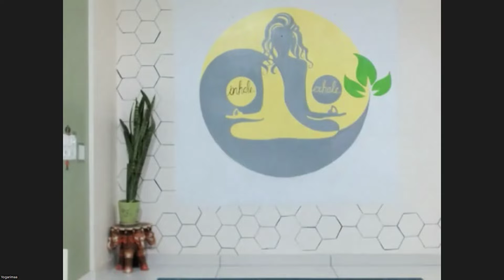Panchkosha Meditation- A Journey Within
Panchakosha - Guided Meditation" is a quick way to relax & recharge yourself on a busy day. Ancient sages have explored the depths of our being, and given us the knowledge of the Pancha Kosha (five sheaths of consciousness). This meditation gently helps you transcend the outer four sheaths to experience the innermost Anandamaya kosha or the bliss sheath of consciousness.

Significance:

Pancha means ‘five’ and kosha means ‘sheath’. So the Panchakosha mediatation is basically transcending the five sheaths of human existence - body, breath, mind, ego and intellect. If you want to learn more about the differences, I would suggest doing a Happiness Program conducted by the Art of living.

It is an effortless guided meditation to detach the mind from the body. I would not recommend doing it in the night before sleeping as the relaxation can create a lot of energy and making it difficult to sleep. To sleep better, you can practise the Yoga Nidra meditation.

In my experience panchkosha is a crucial tool to effectively pay attention to your body .This increases awareness in you significantly and improved blood circulation is 1 of the many perks it accompanies .I always feel energised after such meditations ,so I'd prefer practicing this in the morning or evenings but not at night .It depends on your body type as well .If you tend to feel drowsy after meditation, you may do it at night but that is not generally recommended as one needs calm and focused mind more often in the daytime unless you work in night shifts.Yog Nidra is one such meditation that we can do before going to bed as it quietens our mind and helps us get a better sleep .Whenever you feel like you are not being able to sleep or even in the day time if you feel sleep deprived ,search for the 20 mins meditation named “Yog Nidra by gurudev SriSriRavishankar” on YouTube and just follow the instructions casually in a relaxed manner . Studies have shown 20 mins of this can equate 3 hrs of quality sleep . It has worked for me incredibly well during exam preps and advanced meditation courses.